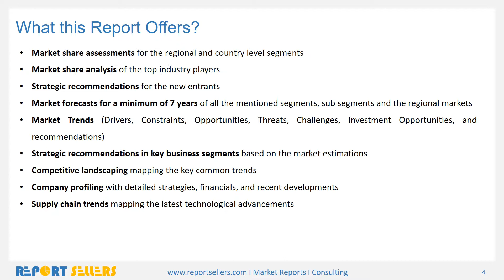Global Application Security Market | Reportsellers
The Global Application Security market is estimated at $2.35 billion in 2016 and is expected to reach $10.26 billion by 2023 growing at a CAGR of 23.4% from 2016 to 2023. Some of the factors fueling the market include rising sophistication level of cyber-attacks, strict government regulations and increasing smart phone acceptance.